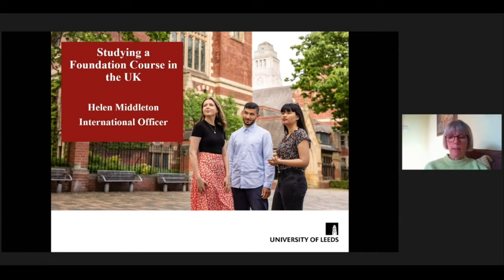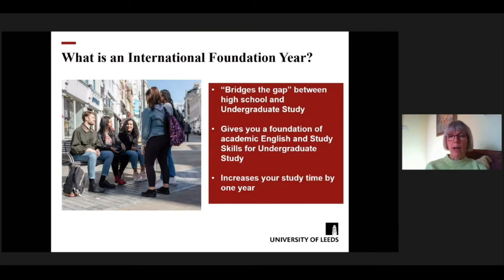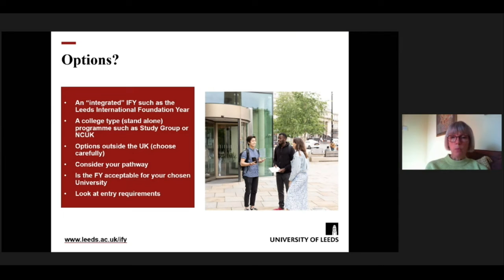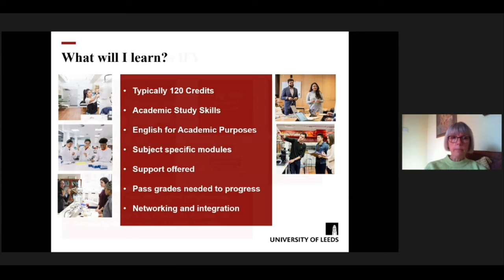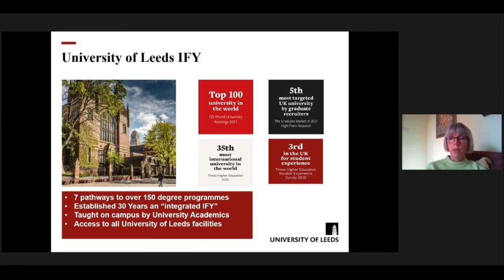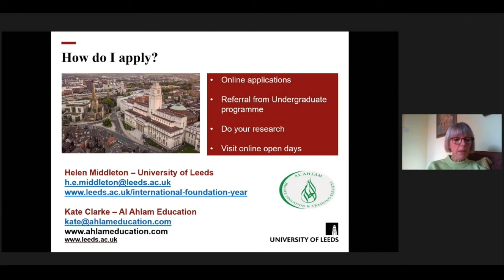Studying a Foundation Course in the UK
Topic: Studying a Foundation Course in the UK

Speaker: Helen Middleton
Designation: International Marketing Officer
Company: University of Leeds